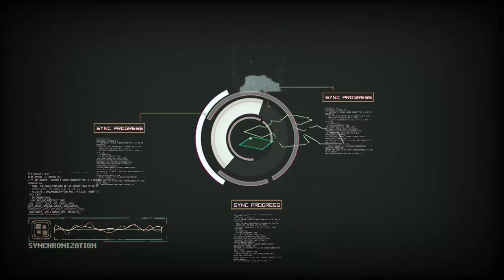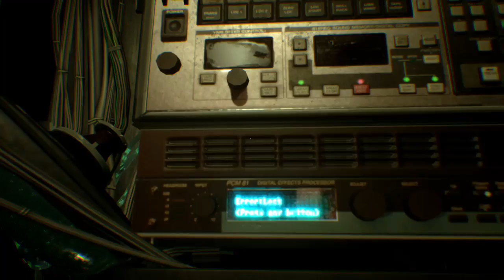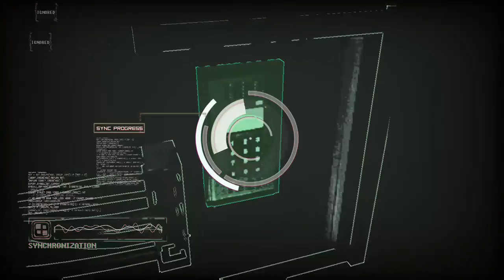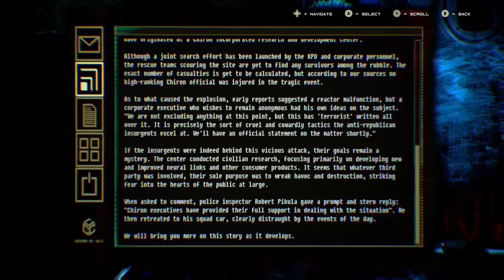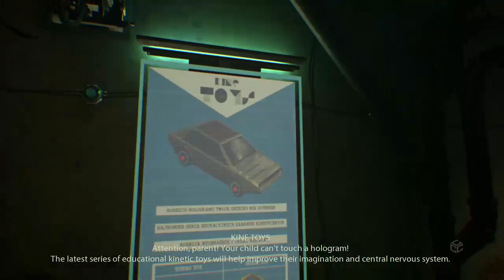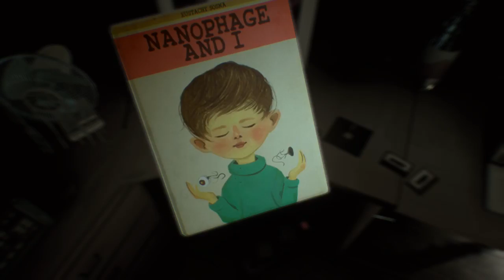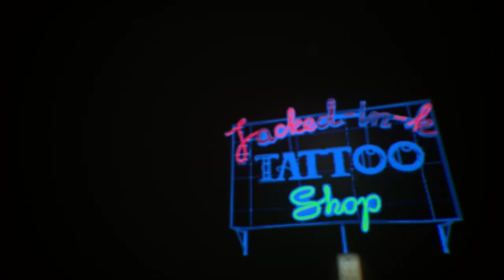Observer Part 1 - The Sky Was The Color of Television, Tuned To A Dead Channel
Part 1 of Observer from Bloober Team and Aspyr Media. We step into the shoes of Daniel Lazarski, a cop for the Krakow Police Department, who receives a strange cal from his estranged son Adam. When Daniel reaches Adam's apartment he finds a dead body and a lot of questions. With no way out and no signal to the outside world, Daniel must find answers. He eventually comes across a dying man who can't speak. Daniel is left with only one option, dive into the man's brain and try and discover what happened.

I absolutely love this game so far! The setting, the cast, the story! I am really looking forward to learning what is going on!